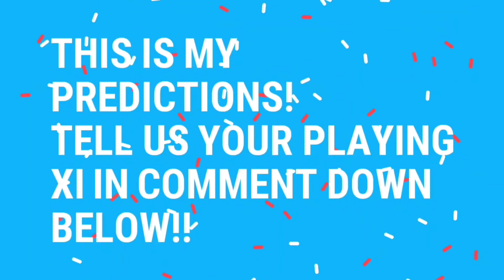IPL 2020 Sunrisers Hyderabad Best Predicted Playing 11 || SRH Best Playing Team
This is My Predicted Playing XI of Team SRH.